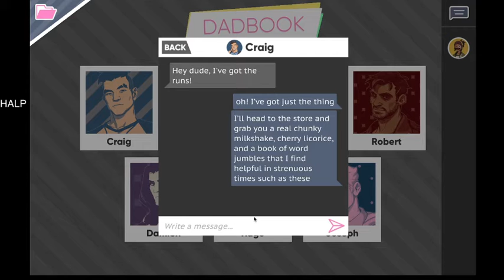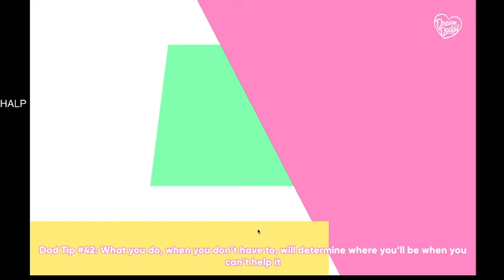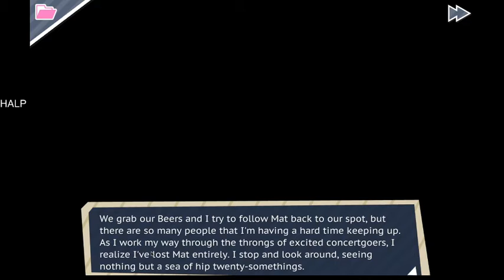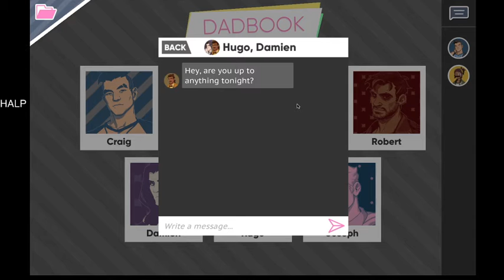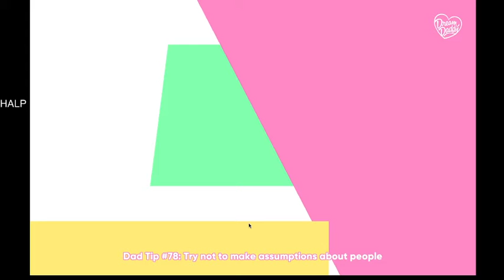Dream Daddy (#3)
We do things and stuff. Also Brian's there I guess. Fuckin' Brian.